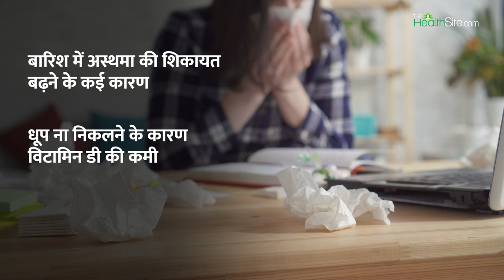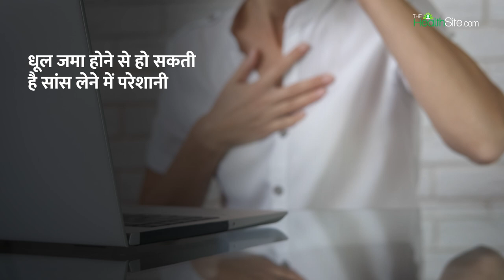बारिश के मौसम बढ़ सकती है सांस लेने में परेशानी, जानें क्या करें?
मौसम बदलने के साथ ही अस्थमा के मरीजों की समस्या भी बढ़ने लगती है. खासतौर पर  बारिश के मौसम में अस्थमा रोगियों को सांस की परेशानी होने लगती है. बरसात के सीजन में नमी होने और सूरज कम निकलने की वजह से धूप की कमी के कारण अस्थमा पेशेंट को परेशानी होती है. कई बार विटामिन डी की कमी होने के कारण दमा का अटैक भी आ सकता है.  ऐसे में दमा के रोगियों को बरसात के मौसम में कुछ विशेष सावधानी रखने की जरूरत होती है. कुछ बातों का ध्यान रखने से दमा रोगियों की परेशानी काफी हद तक कम हो सकती हैं.